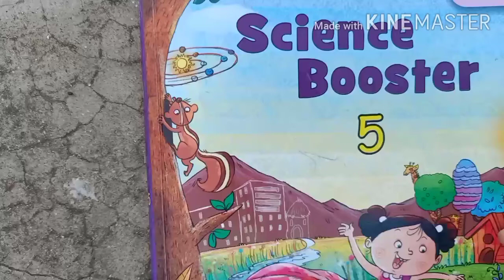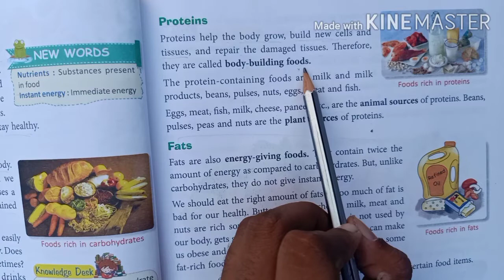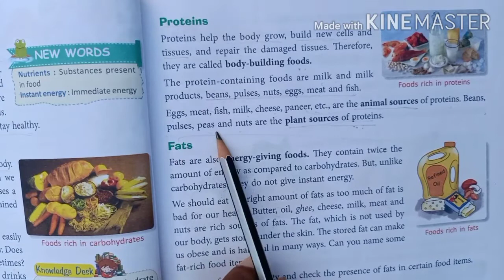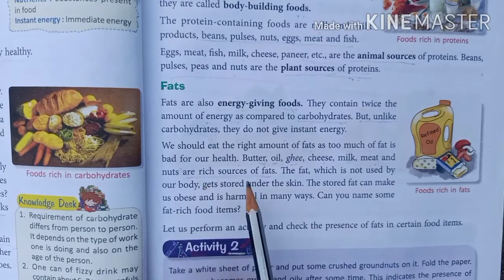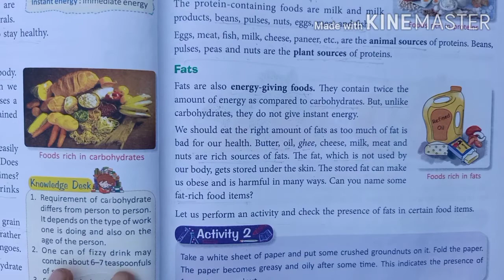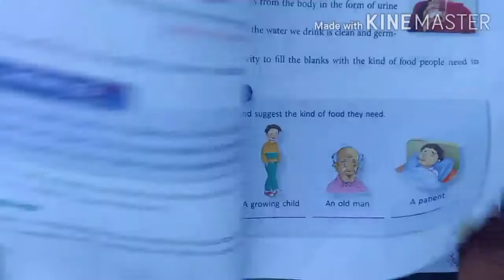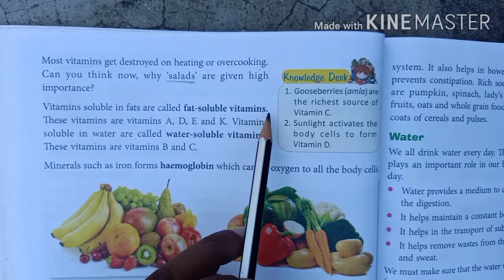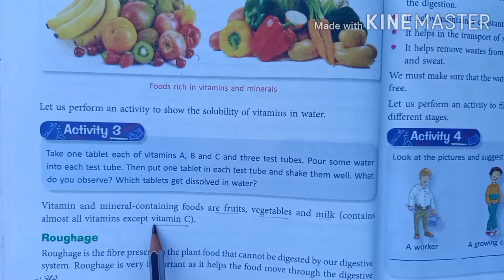Science Booster, Class 5, Chapter 5, Food and Health, Part 2